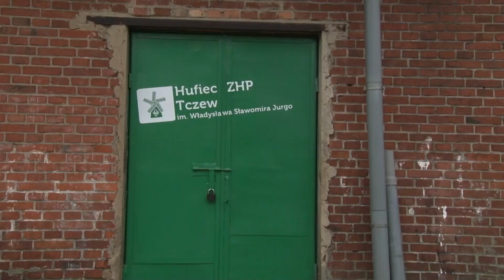Centrum Sportów Wodnych w Tczewie nad Wisłą? - Tv Tetka Tczew HD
Miasto niebawem zostanie właścicielem działki z hangarem nad Wisłą, w której funkcjonuje sekcja wioślarska KKS Unia Tczew. Obok są nieruchomości, z których korzystają tczewski WOPR oraz harcerska drużyna wodna. Czy na wszystkich tych działkach mógłby powstać jeden nowoczesny kompleks o roboczej nazwie Centrum Sportów Wodnych?